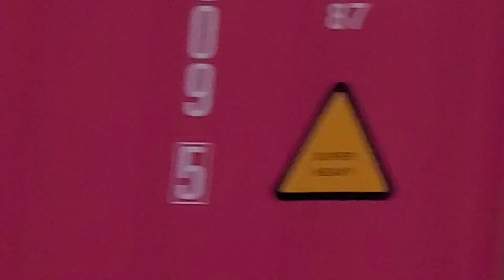youtube video #-Nww4kSMw5o